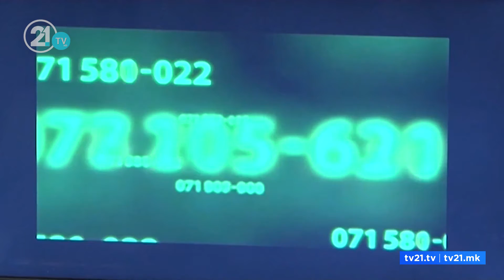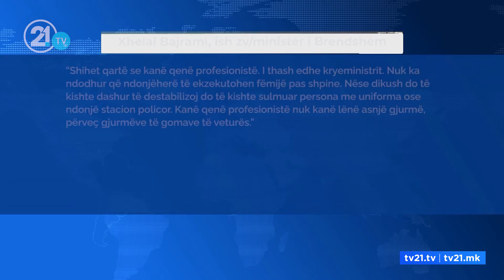Çka kishte në "bombat" e "Monstrës"?